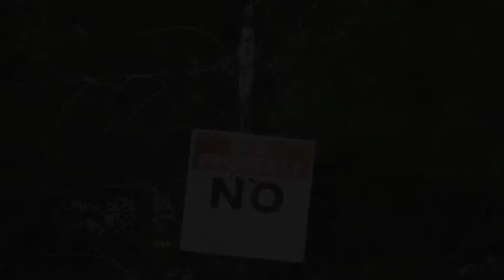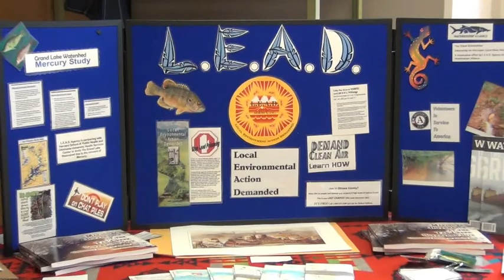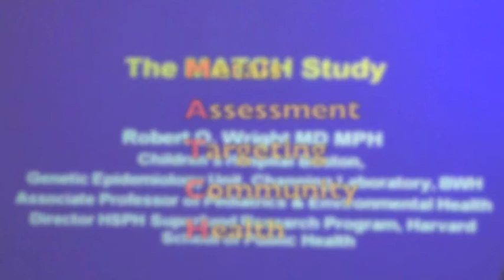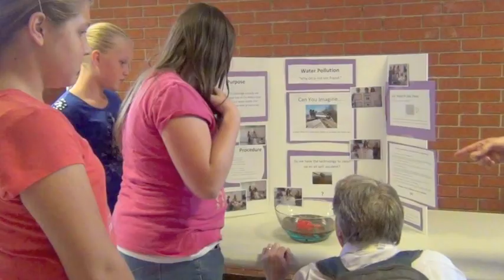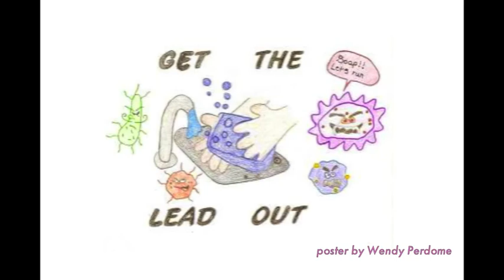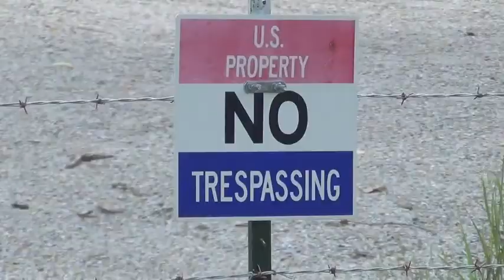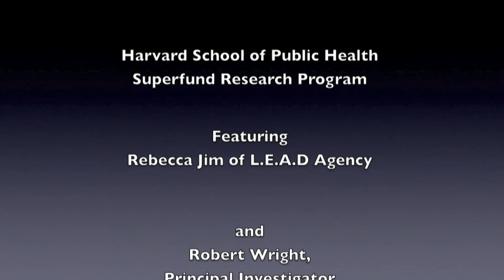The Tar Creek Superfund Story Featuring Rebecca Jim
Learn from L.E.A.D. Agency Director, Rebecca Jim, about how the Tar Creek community partnered with the Harvard School of Public Health to address health concerns related to their Superfund site. Explore the health issues caused by the contamination from the site and how the community took action for environmental justice. Hear about the annual Tar Creek Conference, where researchers, government agencies, and citizens share ideas.